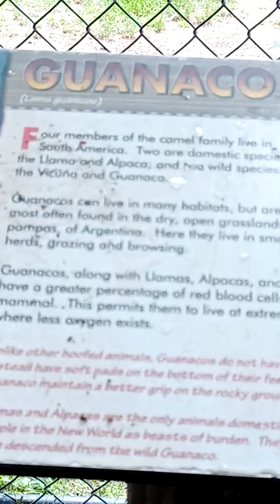A Guanaco at the zoo 🥰